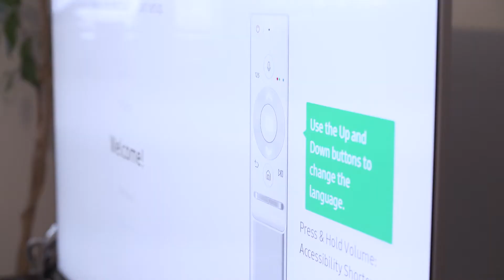Samsung - QLED za OLED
Ve dnech 2. 10. – 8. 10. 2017 proběhla kampaň, kdy si mohli zájemci vyměnit jejich starou OLED TV za novou QLED TV za pouhou jednu korunu. Přinášíme vám jejich příběhy.